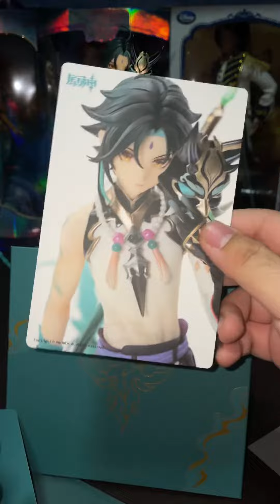Xiao - Genshin Impact